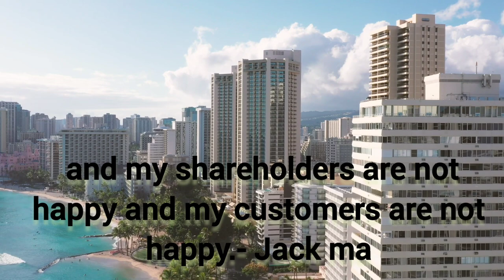pehle khud khush raho 😀 -Jack Ma#shorts